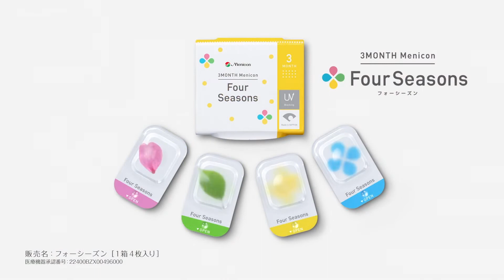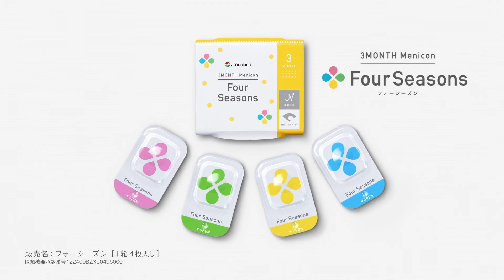浜辺美波・メニコン「フォーシーズン」CM・メイキング「四季を感じる」篇